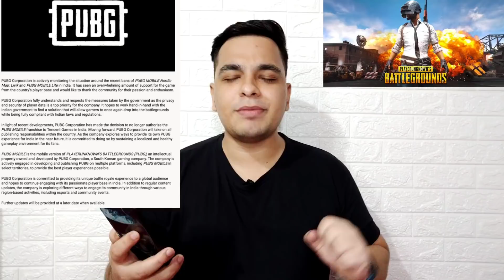PUBG MOBILE Back In India | PUBG MOBILE INDIA BAN | PUBG MOBILE India Coming Soon 🔥🔥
POCO X3 LAUNCHED | Poco X3 Price & Specs | Tabahi Phone 🔥🔥

Hello Guys Aj Ki iss Video Mei Meine Apko Pubg Mobile India Ko Lekar Saari Details & Apne Honest Opinions Apke Sath Share Kara Hu 👍👍